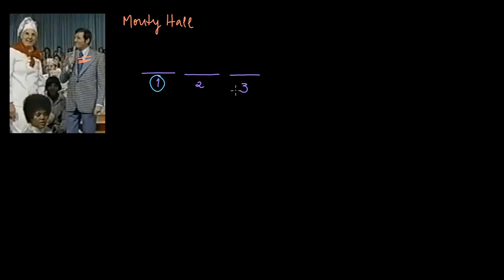O problema de Monty Hall - Khan Academy em português (12º ano)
Vídeo original: The Monty Hall problem